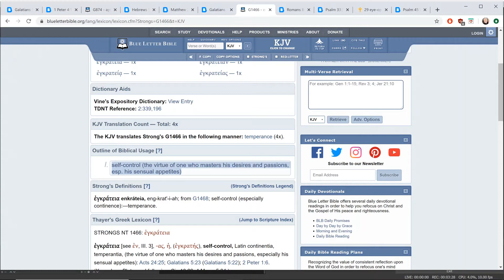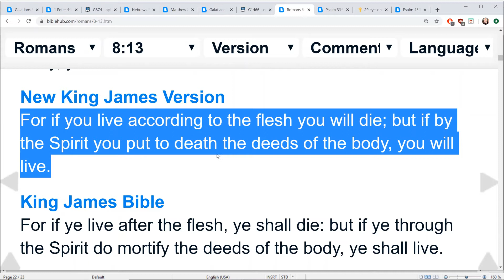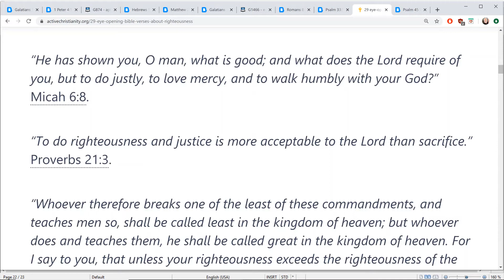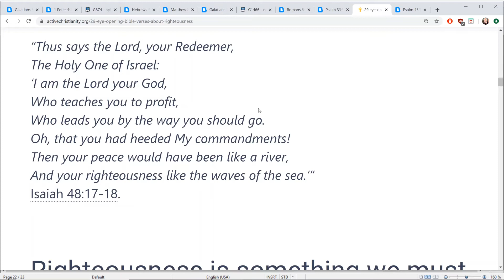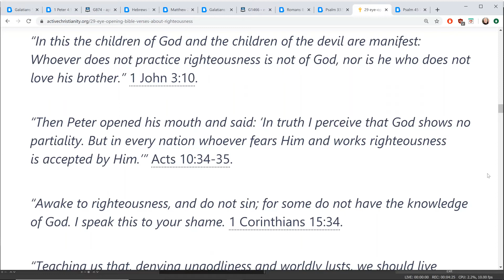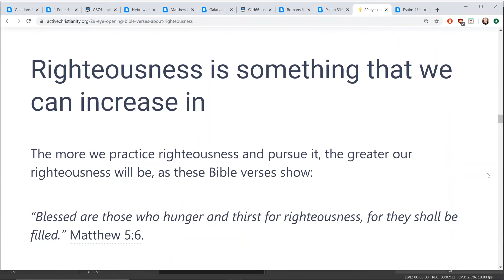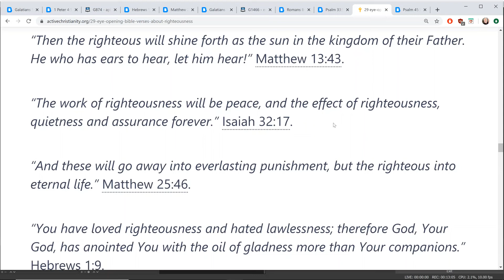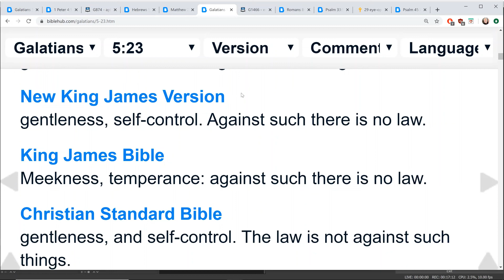Galatians 5:23 gentleness, self-control. Against such there is no law.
How is this done (self-control; the virtue of one who masters his desires and passions, esp. his sensual appetites) What are sensual appetites and how does one master them?

Roman 8:13 For if you live according to the flesh you will die; but if by the Spirit you put to death the deeds of the body, you will live.

What will be the things that God's Spirit will be telling me to do?

Examples would be what Jesus said and did in the Gospels and what the disciples did in Acts and the letters to the churches. You can have all the power to overcome the desires of the flesh if you want them but if you desire the sensual appetites then you will have no power if you follow the desires.

How do I submit when my desires for sensual things arise?

It's a simple as asking for help to put to death the desires of the body. If by your own will power you do it then why do you need the Holy Spirit. The desire for sensual things comes from the spirits of the world. Think of it like a breath of wind blowing on you and you are being moved by that wind to respond to it. When you say no and then yes to God breath He will also breath and on you and move you in the correct direction.

No one operates on there own initiative but are moved by spirits. A repentance heart can be moved by God's Spirit but a sensual heart will be moved by the spirits of this world. If you want to be elevated with the oil of joy above your brothers you must love righteousness and hate wickedness.

If people motivated by wanting to be happy but being happy can change with ones circumstances but one that has received the oil of joy which is not affected by circumstances.

You have loved righteousness and hated wickedness; therefore God, your God, has anointed you above your companions with the oil of joy. Psalm 45:7 NKJV

“He has shown you, O man, what is good; and what does the Lord require of you, but to do justly, to love mercy, and to walk humbly with your God?” Micah 6:8.

“To do righteousness and justice is more acceptable to the Lord than sacrifice.” Proverbs 21:3.

“Whoever therefore breaks one of the least of these commandments, and teaches men so, shall be called least in the kingdom of heaven; but whoever does and teaches them, he shall be called great in the kingdom of heaven. For I say to you, that unless your righteousness exceeds the righteousness of the scribes and Pharisees, you will by no means enter the kingdom of heaven.” Matthew 5:19-20.

 “All Scripture is given by inspiration of God, and is profitable for doctrine, for reproof, for correction, for instruction in righteousness.” 2 Timothy 3:16.

“Thus says the Lord, your Redeemer,
The Holy One of Israel:
‘I am the Lord your God,
Who teaches you to profit,
Who leads you by the way you should go.
Oh, that you had heeded My commandments!
Then your peace would have been like a river,
And your righteousness like the waves of the sea.’”
Isaiah 48:17-18.

“If you know that He is righteous, you know that everyone who practices righteousness is born of Him.” 1 John 2:29.

“Flee also youthful lusts; but pursue righteousness, faith, love, peace with those who call on the Lord out of a pure heart.” 2 Timothy 2:22.

“‘Let us be glad and rejoice and give Him glory, for the marriage of the Lamb has come, and His wife has made herself ready.’ And to her it was granted to be arrayed in fine linen, clean and bright, for the fine linen is the righteous acts of the saints.” Revelation 19:7-8.

“And do not present your members as instruments of unrighteousness to sin, but present yourselves to God as being alive from the dead, and your members as instruments of righteousness to God.” Romans 6:13.

“And having been set free from sin, you became slaves of righteousness.” Romans 6:18.

“In this the children of God and the children of the devil are manifest: Whoever does not practice righteousness is not of God, nor is he who does not love his brother.” 1 John 3:10.

“Then Peter opened his mouth and said: ‘In truth I perceive that God shows no partiality. But in every nation whoever fears Him and works righteousness is accepted by Him.’” Acts 10:34-35.

“Awake to righteousness, and do not sin; for some do not have the knowledge of God. I speak this to your shame. 1 Corinthians 15:34.

“Teaching us that, denying ungodliness and worldly lusts, we should live soberly, righteously, and godly in the present age.” Titus 2:12.

“Blessings are on the head of the righteous … The memory of the righteous is blessed … The mouth of the righteous is a well of life … But the righteous has an everlasting foundation.” Proverbs 10:6-7,11,25.